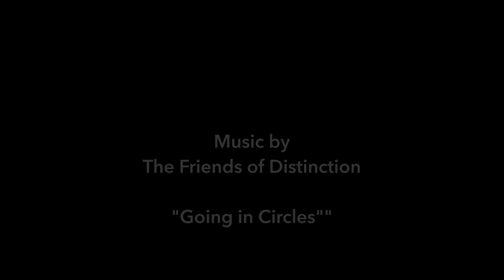Swiveling(s) Choreographed & performed by Jim Self and Rik Daniels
Written and Performed by Jim Self and Rik Daniels at WORD WORLD WHIRL, a movement based literary event of the SPRING WRITES LITERARY FESTIVAL in Ithaca, NY., on May 4, 2019 at the CINEMAPOLIS movie theater.